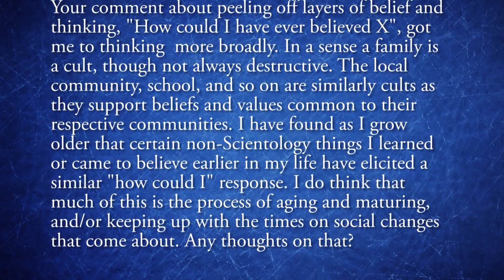Chris Shelton | Hindsight Bias and Cult Recovery